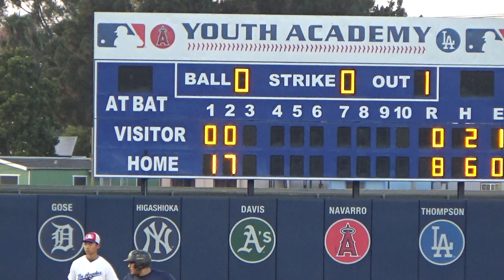Baseball Under 18U at MLB (Bruce Yamamoto)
Baseball Under 18U at MLB compton (Bruce Yamamoto) July 2019